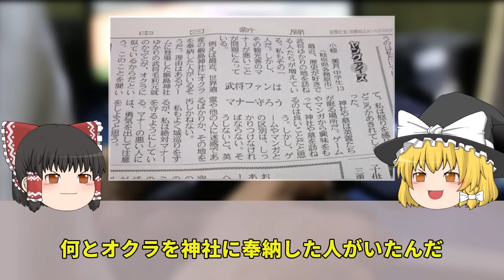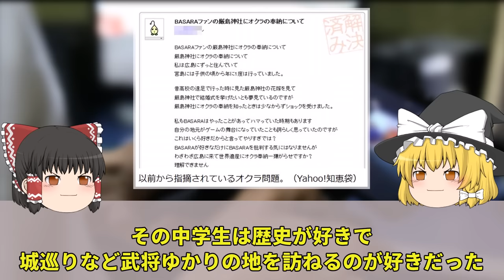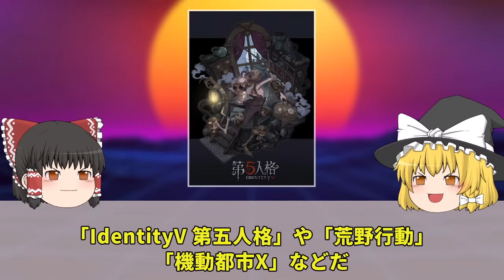【ゆっくり解説】なぜ消えた…あの大人気シリーズ終了の裏側を徹底解説【戦国BASARA】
今回は戦国BASARAについて解説しました！